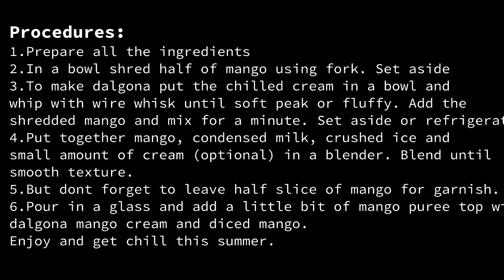How to Make Mango Frappe Dalgona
Mango frappe dalgona is our very own recipe that everybody can make even our kids just follow the procedure and enjoy the process.
We know that Mango is one of the favorites and also called as king of fruits because of the benefits from it.
We can make a lot of dessert recipes with mango.  Enjoy Cooking Guys.

Ingredients:

• 3 pcs. Fresh Ripe Mango
• 1 pc. Chilled Nestle Cream
• 1 small Condensed milk
• 1 small Evaporada milk
• 3 cups Crushed ice

Procedures:

1. Prepare all the ingredients
2. In a bowl shred half of mango using fork. Set aside
3. To make dalgona put the chilled cream in a bowl and whip with wire whisk until soft peak or fluffy. Add the shredded mango and mix for a minute. Set aside or refrigerate.
4. Put together mango, condensed milk, crushed ice and small amount of cream (optional) in a blender. Blend until smooth texture.
5. But dont forget to leave half slice of mango for garnish.
6. Pour in a glass and add a little bit of mango puree top with dalgona mango cream and diced mango. Enjoy and get chill this summer.